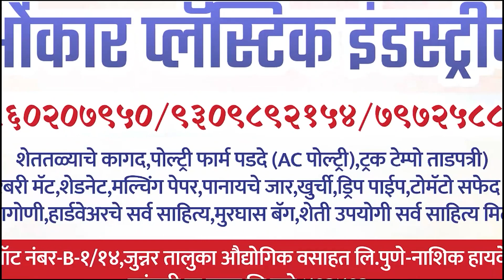महसूल पथकाच्या समोरच वाळू माफीयांनी एकमेकांवर काढल्या तलवारी